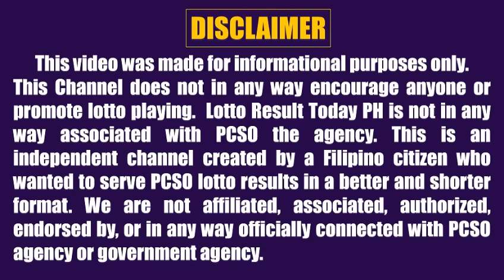Lotto Result Today 5pm October 30, 2023 Swertres Ez2 Pcso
Lotto result today 5pm Draw October 30, 2023 (Monday) The 5pm afternoon draw pcso lotto results today are 3D Lotto (Swertres Result Today) and 2D Lotto (Ez2 Result Today).

0:00 Intro
0:26 3D Result 5pm
0:41 2D Result 5pm